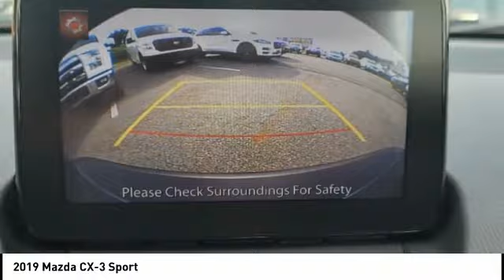2019 Mazda CX-3 Fredericksburg VA 81460A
2019 Mazda CX-3 Sport

You'll love this 2019 Mazda CX-3. This is a vehicle you'll want to take home. Call and get in touch with Shirlie Slack Mitsubishi directly, and be the first to open the vehicle door today!